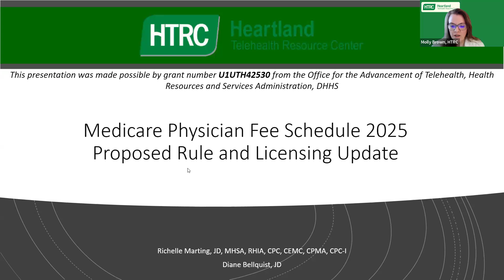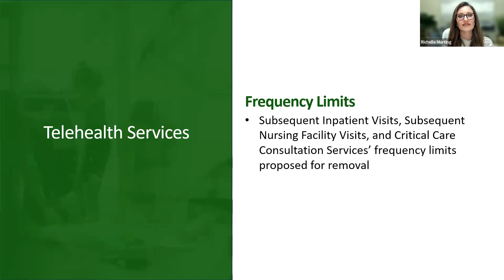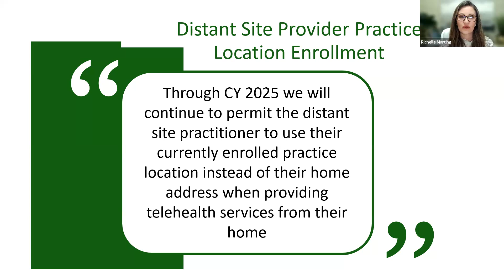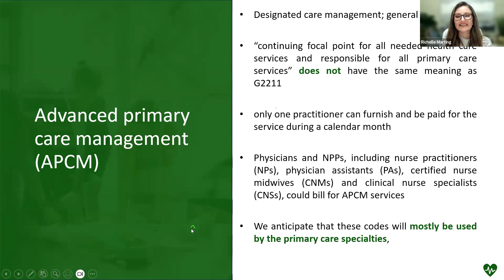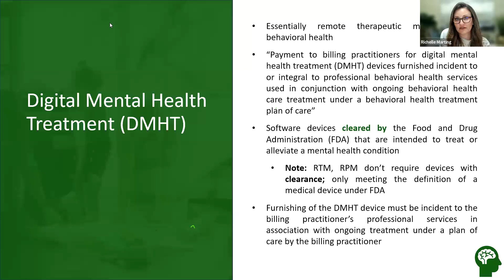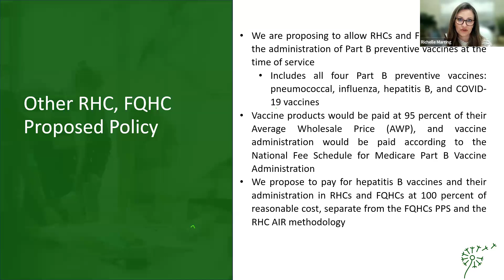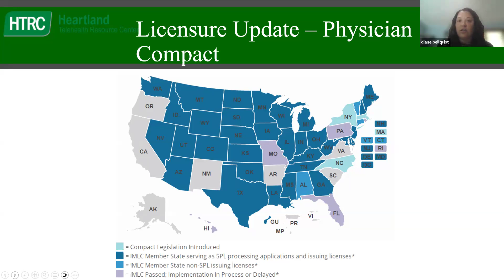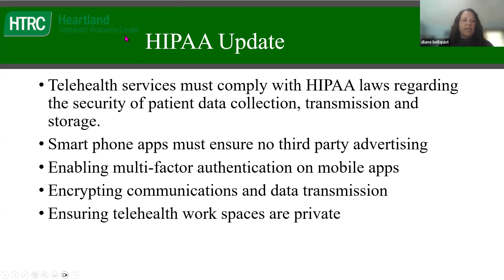HTRC Education Series: Navigating the 2025 Physician Fee Schedule Proposed Rule and Licensure Req.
Join us as we explore the proposed changes to the CMS 2025 Physician Fee Schedule and their potential impact on telehealth. We covered the most significant proposed changes, their implications for telehealth services, as well as key updates to professional requirements and licensure to support compliance. Don't miss this opportunity to understand the proposed changes in Medicare telehealth reimbursements and how licensure updates affect your practice.